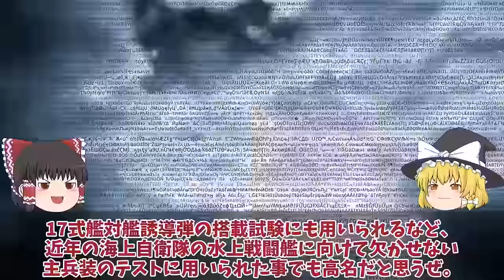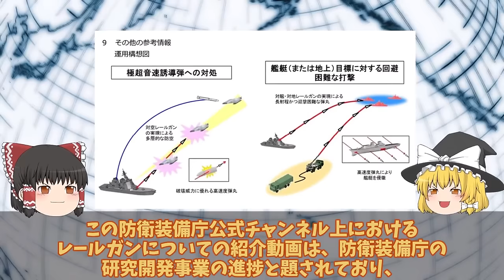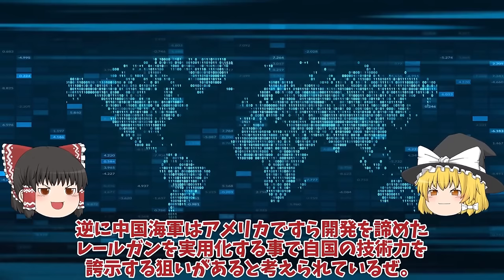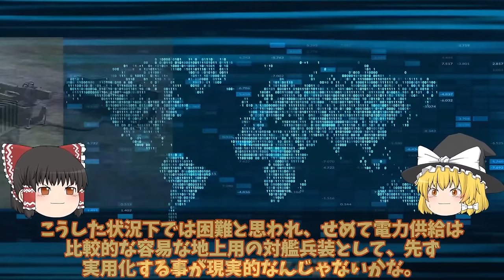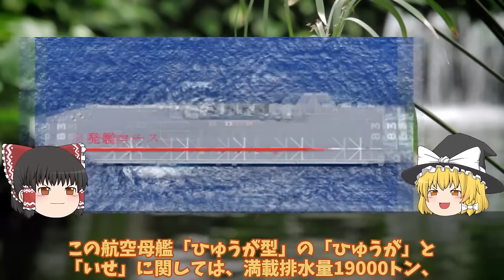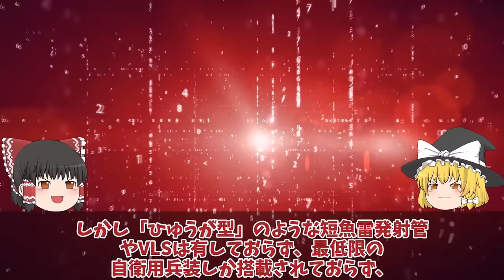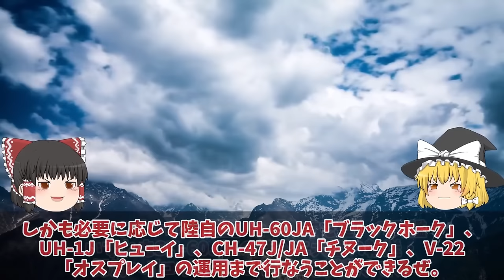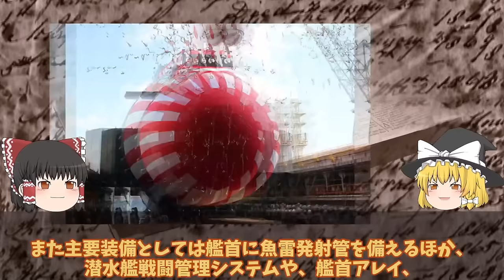【ゆっくり解説・軍事News】【次世代兵器開発】 防衛省ついに電磁砲完成量産体制複数枚の鉄板撃ち抜く日本レールガン！極超音速キラーに国連震える【スペシャル・特集】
【次世代兵器開発】　防衛省ついに電磁砲完成量産体制複数枚の鉄板撃ち抜く日本レールガン！極超音速キラーに国連震える【スペシャル・特集】

1防衛省ついに電磁砲完成量産体制複数枚の鉄板撃ち抜く日本レールガン！極超音速キラーに国連震える？

2 防衛省ついに次期空母建造発動護衛艦ひゅうがといせ無人機空母か！いすもとかがのF35B艦載はマジでヤバい？

3 海自潜水艦ついに潜航深度バレらいげい進水で仏原潜超え国連会議！中国も褒めたエンジン性能に唖然？

4海自護衛艦かが艦首四角完成で最強か！対潜水艦索敵能力3倍増し5分で壊滅＃F35Bタイトニング空母化2027完全艦へ魔改造？